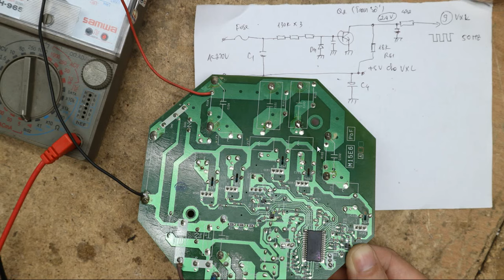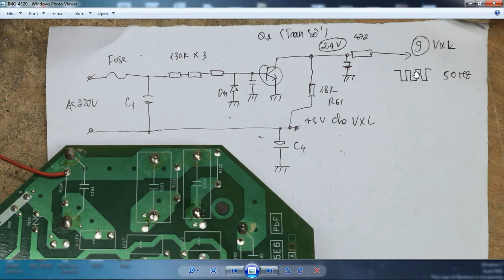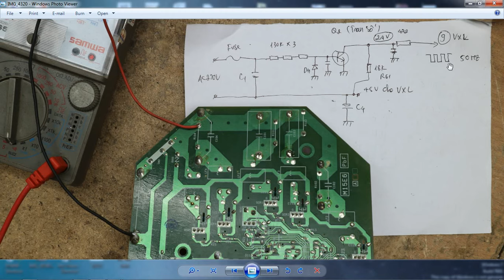Quạt trần panasonic mất nguồn:Mạch AC DET trên quạt trần panasonic